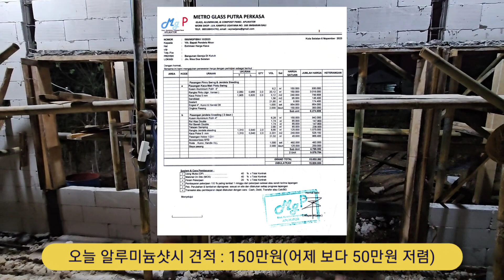3차원의 현실을 바꾸는 4차원의 영성!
할렐루야 ~~~

발리섬 제31호 원주민교회 건축 13일째 저녁입니다!